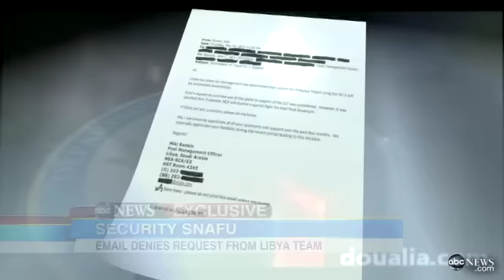State Department Rejects Request of US Embassy in Libya - ABC News.mp4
Oct 5, 2012 7:00am
Email Shows State Department Rejecting Request of Security Team at US Embassy in Libya

ABC News has obtained an internal State Department email from May 3, 2012, indicating that the State Department denied a request from the security team at the Embassy of Libya to retain a DC-3 airplane in the country to better conduct their duties.
Copied on the email was U.S. Ambassador Chris Stevens, who was killed in a terrorist attack on the diplomatic post in Benghazi, Libya,  Sept. 11, 2012, along with three other Americans. That attack has prompted questions about whether the diplomatic personnel in that country were provided with adequate security support.